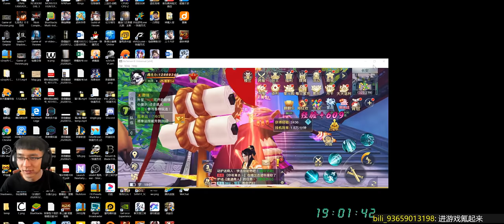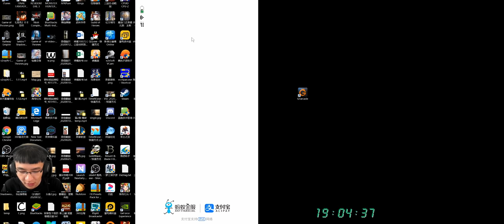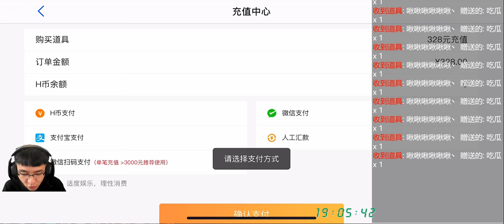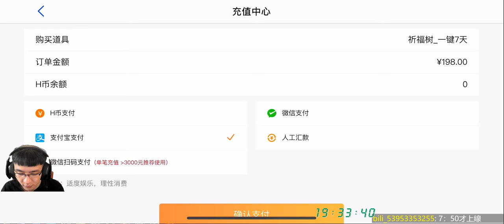【预算十万 日充三千】龙武 D8 累充5万升级V15，翻翻乐氪翻天？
第八天就一个视频，第九天也有一个，今天会全部更新完。第八天又充了4300元，我们是时候克制一下自己了